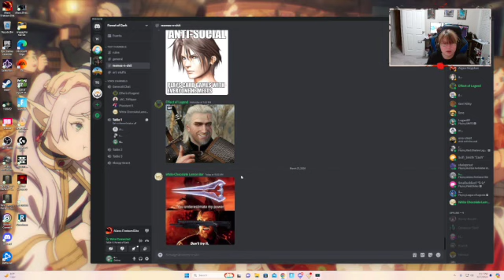Aliens: Fireteam Elite #11 "Still Trying To Level Up ."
Highlight #11 Aliens: Fireteam Elite

Come join us live Monday 6:30 PM to 9:30 PM EST and Thursday 8:00 PM to 10:00 PM EST.